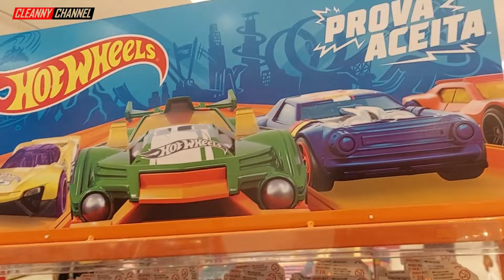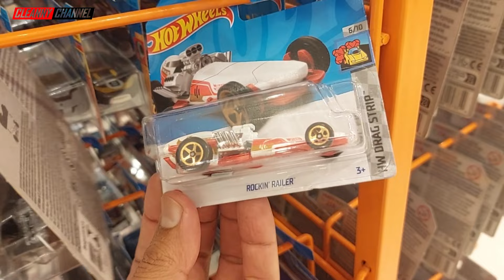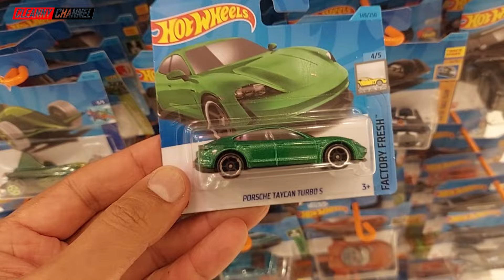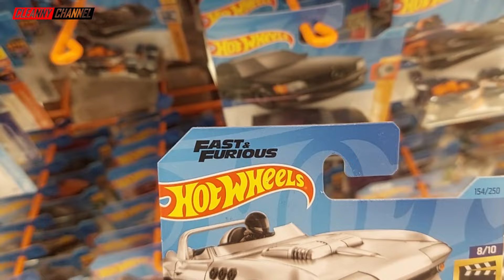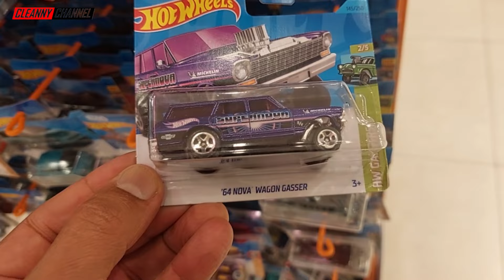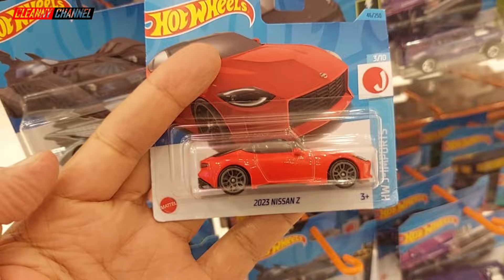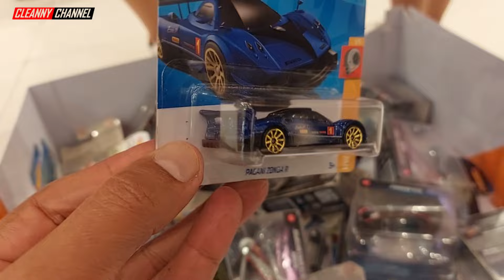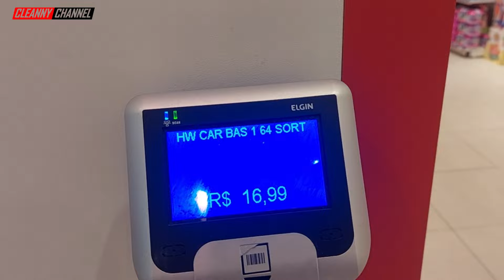CAÇADA HOT WHEELS VOCÊ ESTÁ PAGANDO MAIS CARO? [PT-BR] Cleanny channel 1442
Olá Team Cleanny channel! Nessa Caçada Encontramos Hot Wheels, Maisto e Matchbox e Também Preços Diferentes no Mesmo Produto! Então Vem Com a Gente e Acompanhe o Vídeo Aí Até o Final...